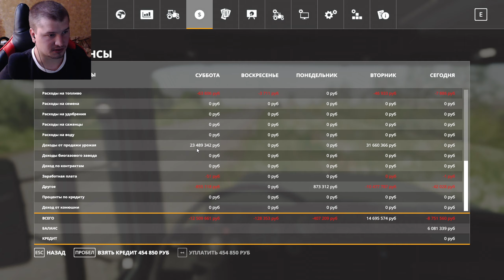СЕЛО ЯГОДНОЕ | Farming Simulator 19 - #5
Всем привет!🖐 Прохождения карты СЕЛО ЯГОДНОЕ для Farming Simulator 19)

FS19 Село Ягодное#Makinsan